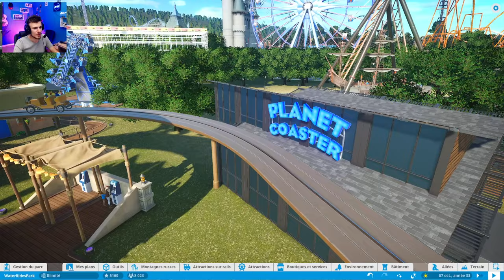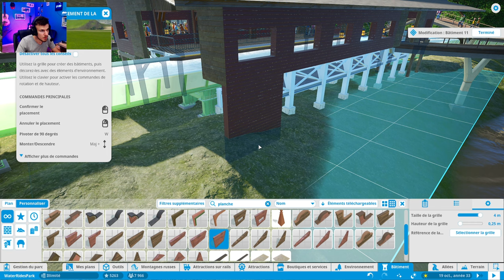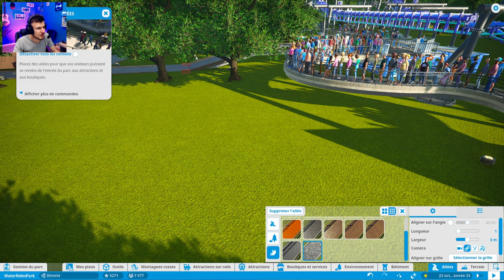Il veut TU€R ses VISITEURS 😂 Visite PARC D'ATTRACTION sur Planet Coaster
Comme convenu on est parti pour visiter le parc d'attraction d'Aurélien, fidèle abonné depuis des années mais aussi modérateur de la chaîne ! ça va Leonix ?